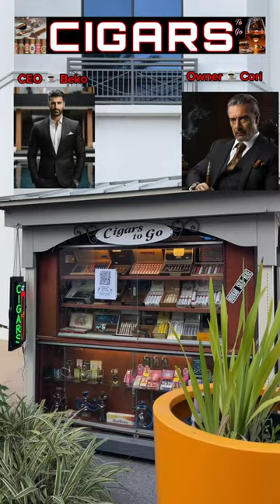Where is our Cigar store ?